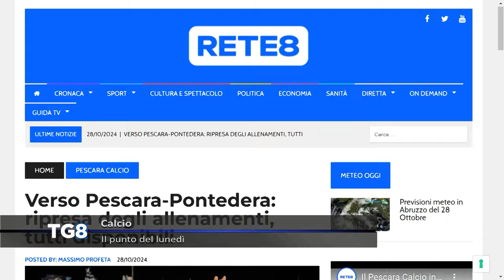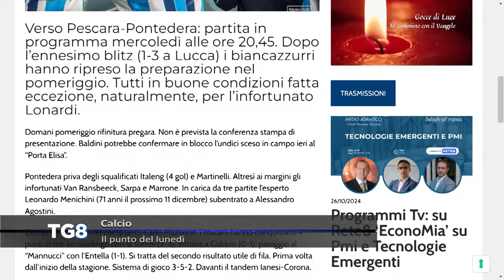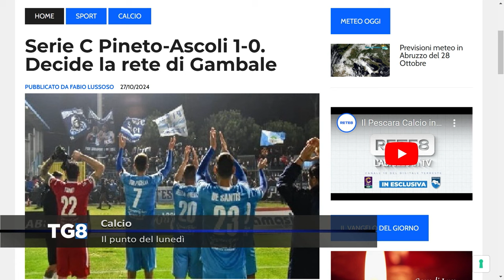Serie C: mercoledì di nuovo in campo